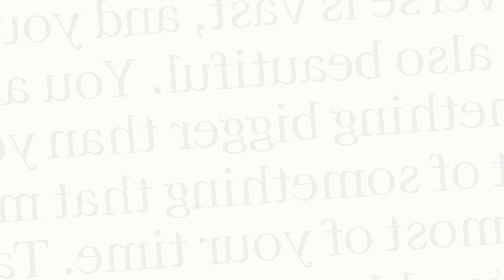Folktale: The Man and the Coconuts | Kids Read Out Loud | Storytime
Hey kids! Lailan has a new friend who will tell us more exciting stories! Meet Leelo. She likes folktales and fairytales. Leelo will share with you the story of the man who had to take his coconuts home. Find out what obstacles he had to go through to complete this task.

Illustrated by Lila Marquez